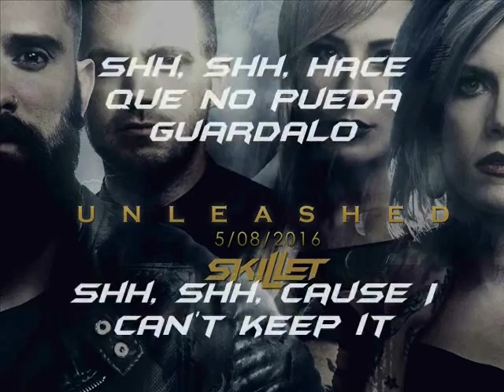Skillet - Famous sub español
Discográfica(s) Atlantic Records

Espero que les guste la traducción